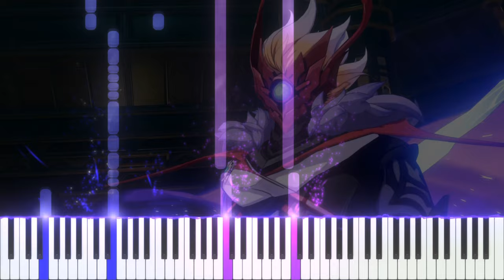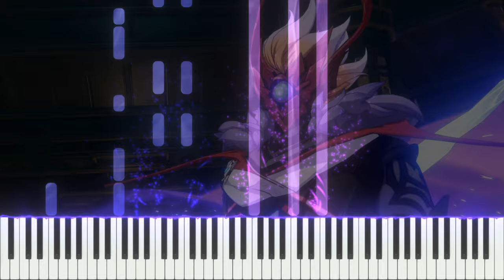Tartaglia (Childe) Phase 3 Battle Theme Song - Genshin Impact OST [Piano tutorial + Sheet]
Hi everyone!
This time, I covered the ost song from Genshin Impact. Childe phase 3 battle theme song.

Yeah, it is already 1 month since tartaglia updated. I started to arrange this song from that time, but this song was too hard for me to arrange. So I gave up my work.

However, I saw @ccmusicc 's tartaglia cover (phase 1) and that was so amazing, his cover gave me strength to keep working it. I kept thinking and thinking over to make better arrangement, and finally, I finished it.

 I know my arrangement is not that perfect as the original song, or CC's cover. But at least, I tried my best in this arrangement. And it was fun to arrange haha.

I hope you enjoy my arrangement!

I will upload my sheet later, coz im tired..haha

Song title : Tartaglia (Childe) Phase 3 Battle Theme Song

Original Artist :
Arranged by K.h